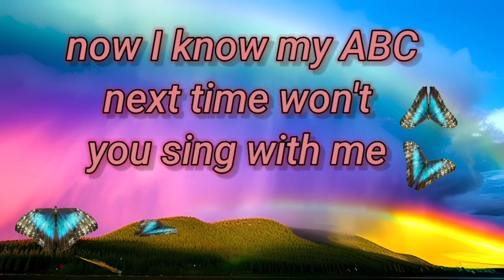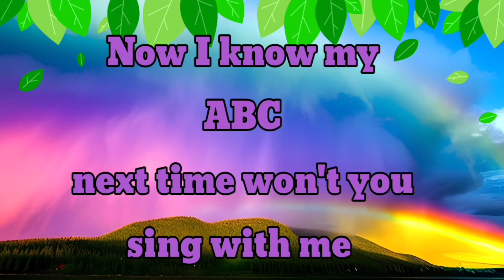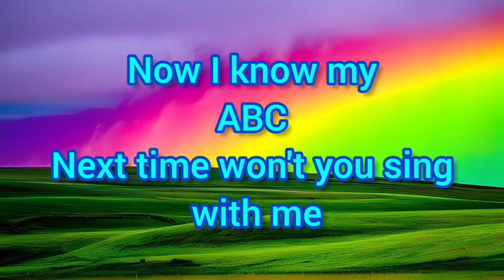ABC Phonics Song for Toddlers | A for Apple | Phonics Sounds of Alphabet A to Z | ABC PhonicSong#109